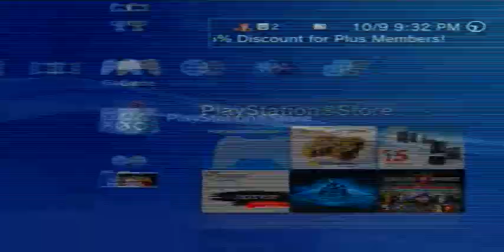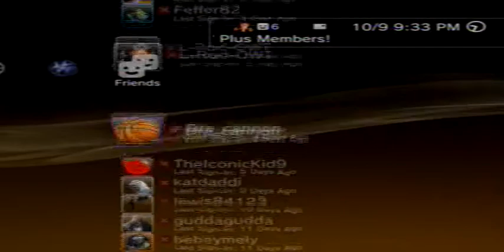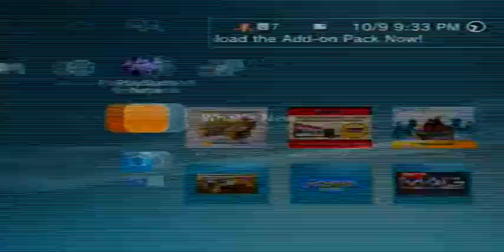Me Foolin Around On PSN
Add Me MeasuredDJ